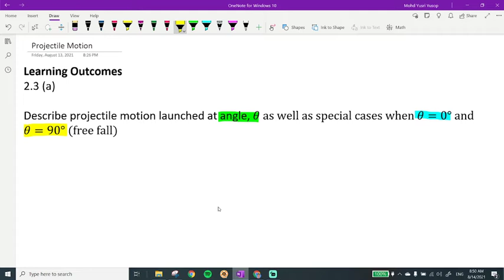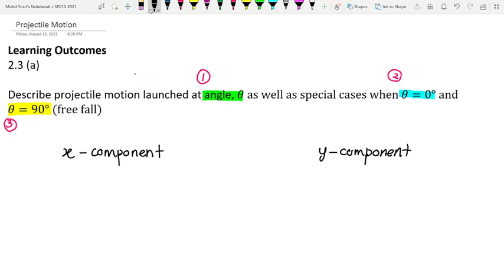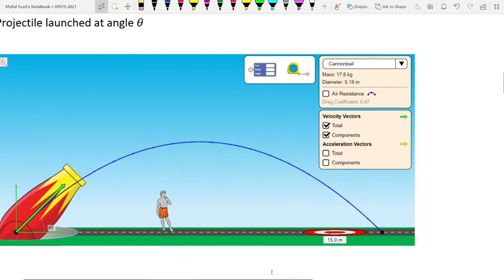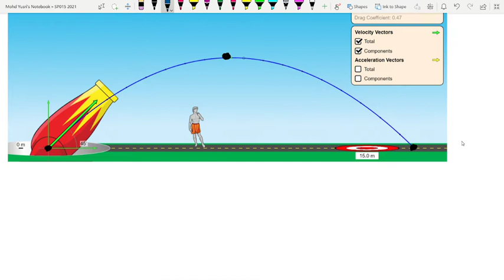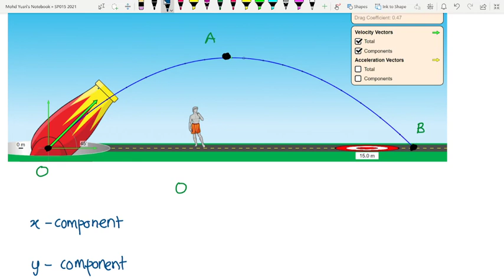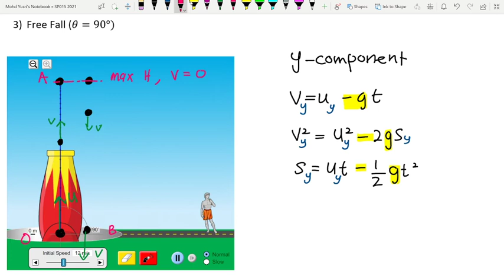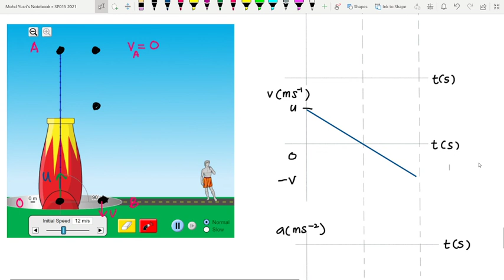#9 2.3 Projectile Motion (Concept)